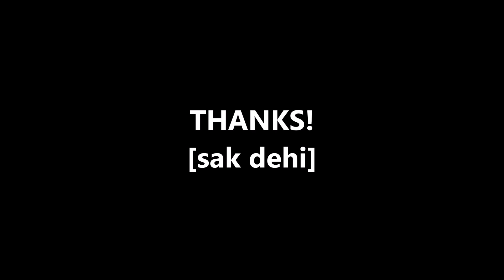チョーキングだけで松本孝弘になろう！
使用アンプ　YAMAHA THR10
CLEANチャンネル
TREBLE２時　MIDDLE２時　BASS１０時
HALLリバーブ使用